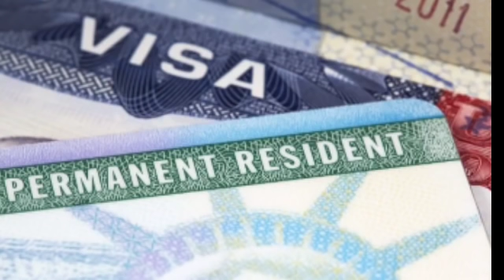JAMAICA NEWS JUNE 14, 2019 (GCTV)